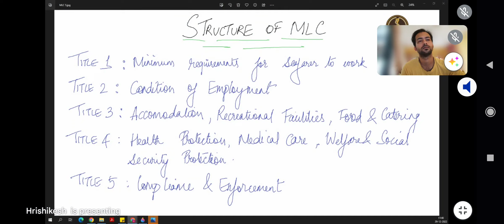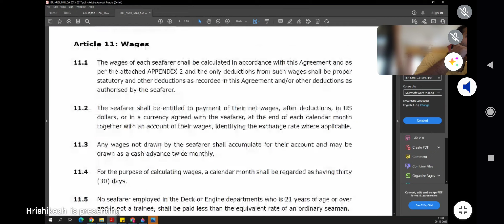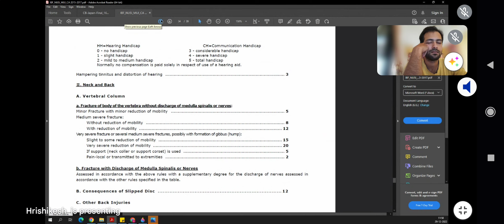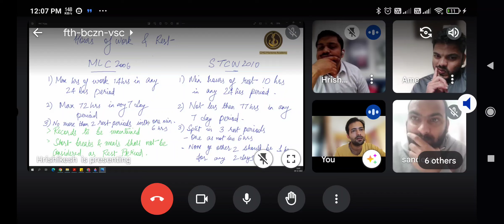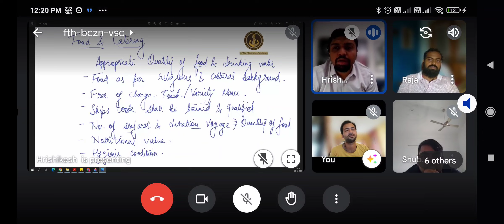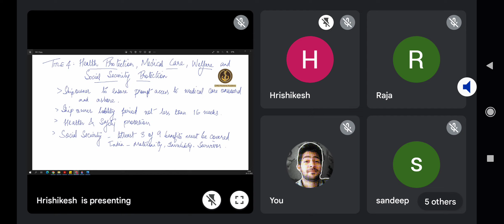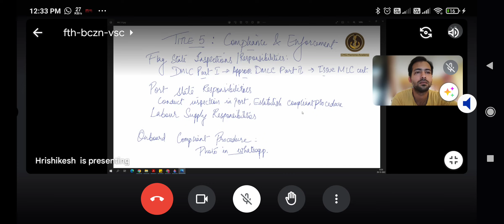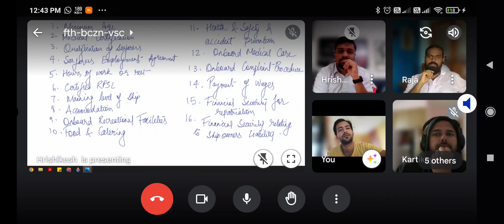F3 M El See detailed